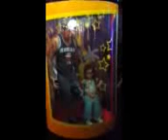March 10, 2017